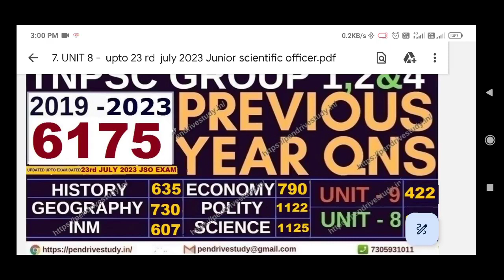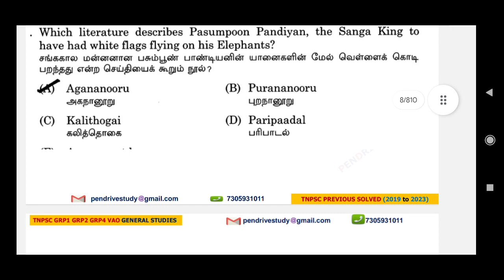tnpsc question bank